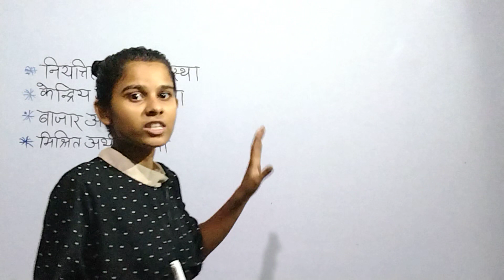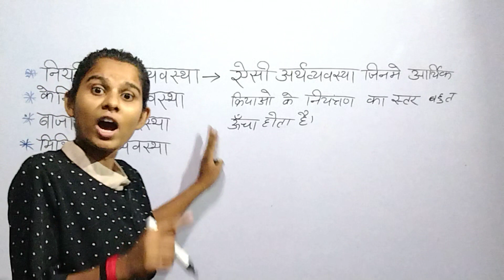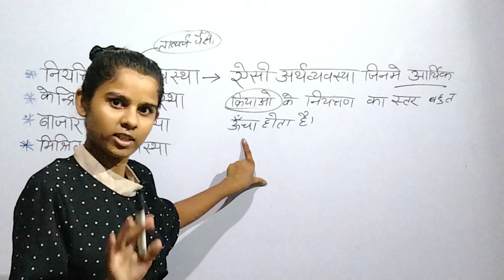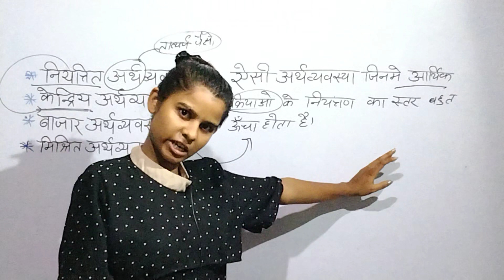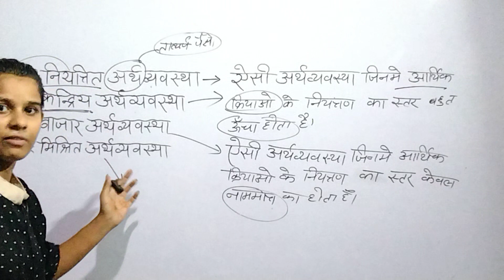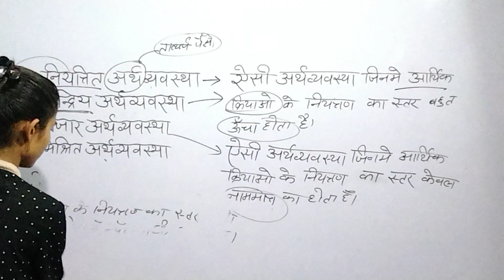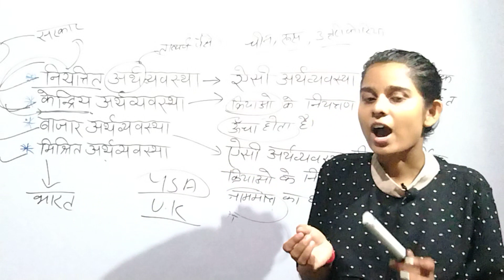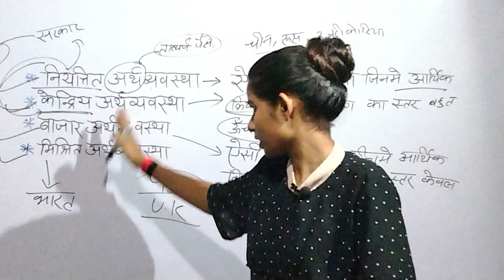अर्थव्यवस्था के प्रकार, नियंत्रित, केंद्रीय, बाजार, मिश्रित अर्थव्यवस्था क्या है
economics presentation for upsc
राजकोषीय नीति मौद्रिक नीति क्या है
राजकोषीय नीति मौद्रिक नीति में अन्तर
कैसे पढ़ें अर्थशास्त्र delhi sultanate history in hindi
rulers and buildings full chapter class 7 history
Saltanat ka vighatan
indian history
medieval history
Saltanat kalin itihas lekhan
Saltanat kalin uplabdhiyan
Saltanat kalin samaj
saltanat kalin bharat ka itihas
Saltanat kalin bharat
HISTORY CLASS 7th NCERT FOR UPSC
|HISTORY CLASS 7th NCERT FOR UPSC current affairs ias
upsc cse
दक्षिण के राज्य चालुक्य पल्लव एवं चोल
दक्षिण भारत के प्राचीन राज्य
दक्षिण भारत के राज्य
दक्षिण भारत के राज्यों के नाम
History class 7 ncert for upsc
Class 7 history ncert for upsc in hindi
मुगल साम्राज्य की स्थापना किसने की
मुगल साम्राज्य की स्थापना कब और किसने की
मुगल साम्राज्य की स्थापना किसने की थी
मुगल साम्राज्य की स्थापना प्रारंभिक मुगल शासक
mughal empire
Anjali dubey Classes by anjali ma'am
Economics
economics class 12 topper answer sheet
economics crash course
economics explained
economy
how to score good marks in economics class 12
anjali dubey
macroeconomics
ncert class 12 economics summaries
ncert class 12 economics upsc cse hindi
upsc cse 2023
upsc cse ncert class 12 economics
upsc motivational video
upsc preparation
राजकोषीय नीति और मौद्रिक नीति
by anjali dubey classes